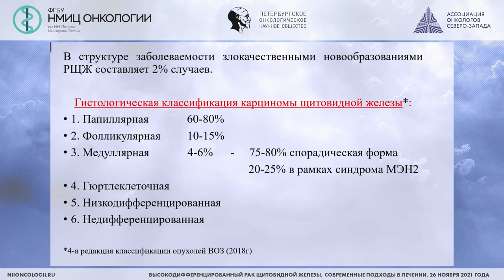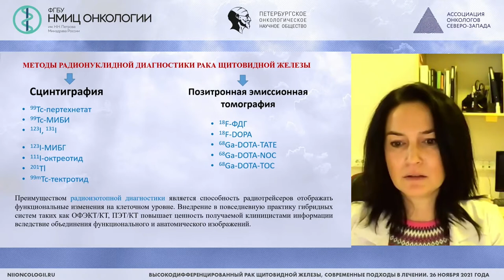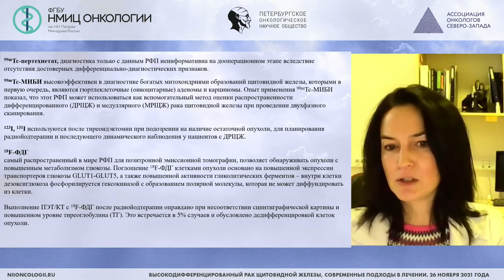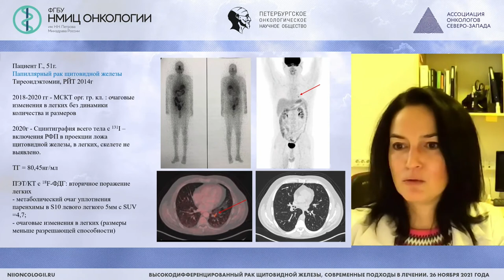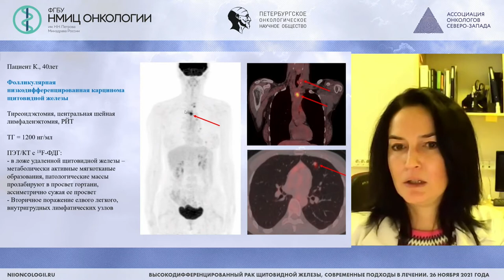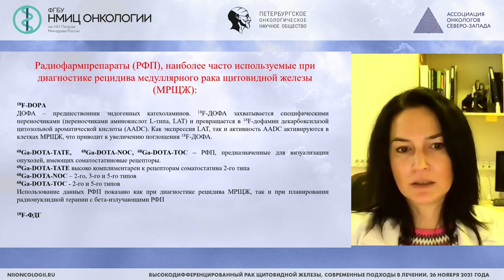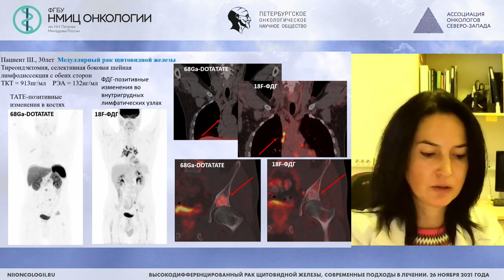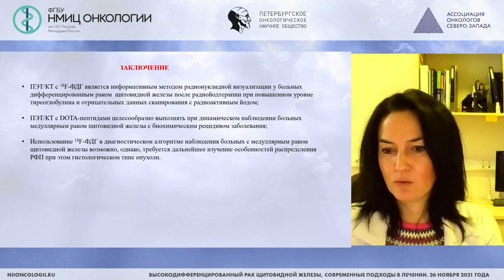Радиоизотопная диагностика РЩЖ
Балабанова Анна Андреевна – врач-радиолог отделения позитронной эмиссионной томографии (ПЭТ), ФГБУ «РНЦРХТ им. ак. А.М. Гранова» Минздрава России, к.м.н., Санкт-Петербург

Вебинар «Высокодифференцированный рак щитовидной железы, современные подходы в лечении»